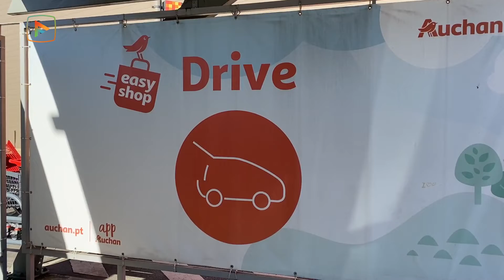Famalicão: 26º aniversário do Auchan. Conheça a opção Drive para levantar as suas compras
A loja do Auchan em Famalicão celebra este domingo, 13 de novembro, o seu 26º aniversário. A Famatv dá-lhe a conhecer produtos, campanhas e promoções que estão a decorrer estes dias. Conheça, nesta reportagem, como pode fazer as suas compras a partir de casa e levantá-las no Auchan, através da opção Drive.